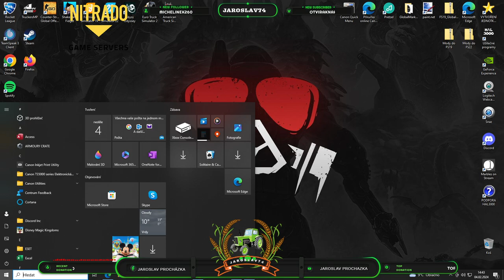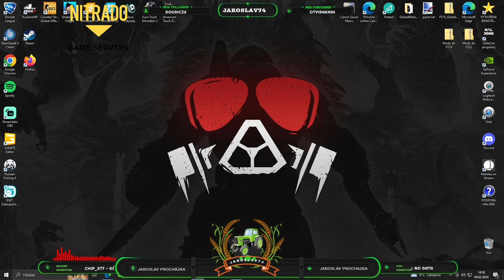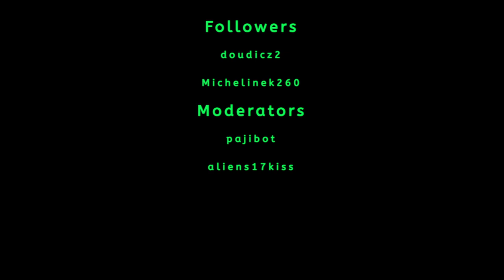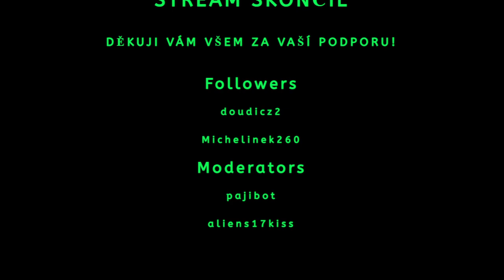⌨ Mapa Vidhostice(real farming)1.2.0.0+produkce singl+DLC+LSFM mody,scripty,Real GPS #51